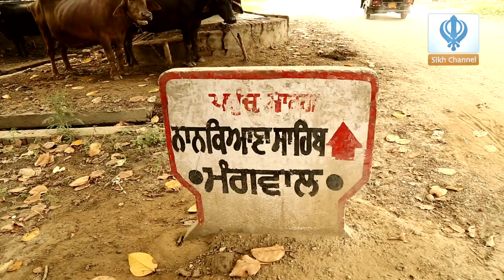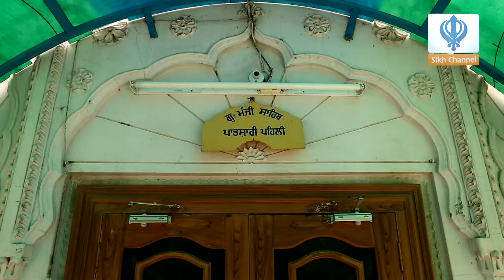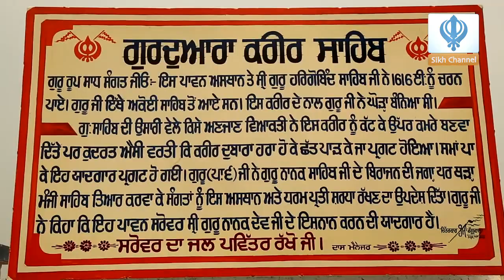Sikh Channel Special: Tuhada Pind - Mangwal, Sangrur